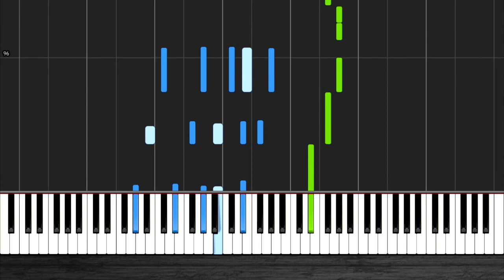Come Back Home - Calum Scott - PIANO TUTORIAL | Piano Guru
Learn how to play Come Back Home on piano by Calum Scott with this piano cover tutorial.

3 TIPS on learning how to play Come Back Home by Calum Scott on piano or keyboard:
(1) Repetition is key! Replay the song as many times you need
(2) Simply follow the notes and chords as illustrated on the keyboard of this piano cover version
(3) Start with one hand (melody or chords), replay, practice and learn the other hand as you become more comfortable

This Piano Tutorial is for
Artist: Calum Scott
Song: Come Back Home
Year Released: 2018
Genre: Pop

About PIANO GURU
Piano Guru transcribes and arranges pop music songs for piano and keyboards. Arrangements can be for melody and chords, instrumental backing or karaoke, or simply whatever sounds good. Level of difficulty ranges from beginner to advanced and songs are usually transcribed in original key and speed (BPM). We highly recommend and use the above listed gear to produce our music in case you are looking.

We work very hard to create high quality content for you and would appreciate any feedback!

PUT SONG REQUESTS IN COMMENTS BELOW.

For more songs transcribed and arranged for piano, video tutorials, and sheet music, please make sure to check out the Piano Guru Youtube Channel

"Come Back Home" Piano Cover Tutorial by Calum Scott transcribed and arranged by Piano Guru.